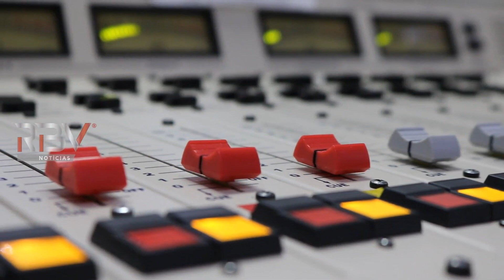Estreia do RBV Notícias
Vídeo de estreia do RBV Notícias